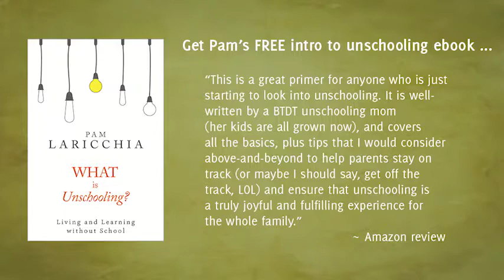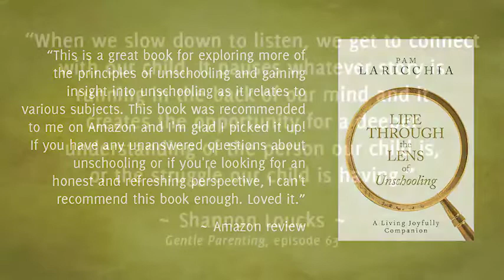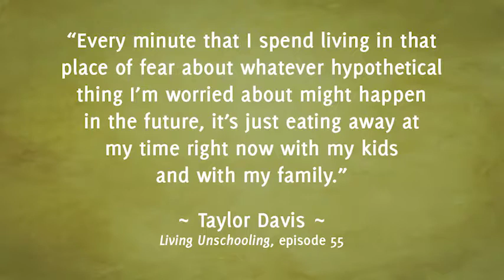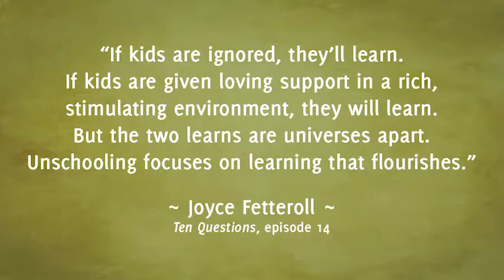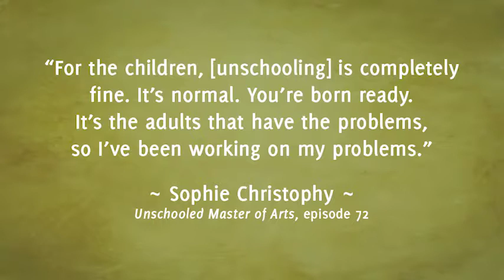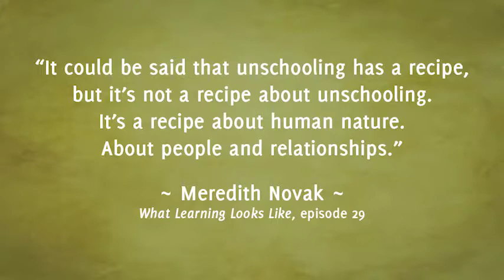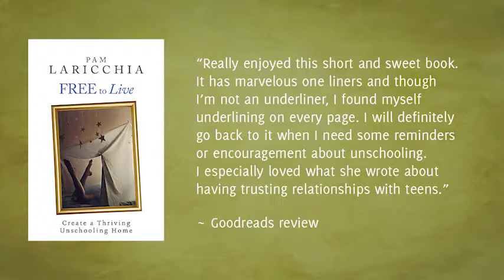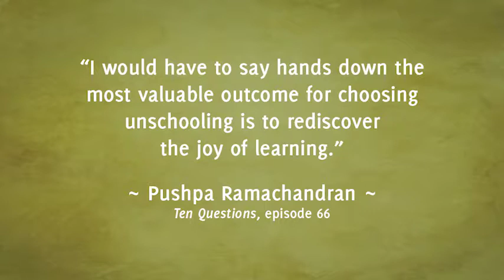Gentle Parenting with Shannon Loucks, Episode 63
Shannon is an unschooling mom to two great kids, and they are a Canadian family transplanted in California for seven years now—an interesting adventure all on its own! She shares her perspective on unschooling and gentle parenting on her website, breakingdaylight.org, because “happy childhoods are built on peaceful parents.”

“Turning toward parenting as who I am and not a job I do affords me the freedom to be my best self at each turn of the journey.” ~ Shannon Loucks

QUESTIONS FOR SHANNON

Can you share with us a bit about you and your family and how you came to unschooling?

I’d love to hear about what your children are up to. What are they interested in right now and how are they pursuing it?

You wrote a wonderful article that was posted on Flo Gascon’s site about your top five fridge-worthy reminders for gentle, connected parenting. I’ll link to the post in the show notes, but I wanted to talk in-depth about a couple of them. First was your reminder to “listen more talk less.” This was such a valuable shift for me! It made a profound difference in how so many situations played out, in turn building so much trust and connection in our relationships. Can you explain what you mean by that seemingly simple idea?

The other reminder I wanted to touch on was “apologize.” A couple of episodes ago I was speaking with Emma Marie Forde about a book on attachment theory and the author David Howe mentioned that even sensitive caregivers only get it right about 50 percent of the time, but that what stands out is that they actively acknowledge and repair the disconnecting moments. Your reminder to apologize meshes so clearly with that. Can you share your experience with apologizing to your children and the value you’ve seen from it?

You have a great story on your blog about your youngest son and his love for “surprise snacks.” Can you share a bit about your journey through your own expectations around food prep to get to where you came up with a beautifully creative way to make his wish for nighttime surprise snacks come true?

Now let’s talk about gaming! Technology has developed so quickly and many of us grew up with minimal access so it’s pretty unfamiliar. Not to mention, so many of the mainstream messages are negative and advocate strict control. But it’s not “just a game,” is it? I’d love to hear about your parenting journey around technology and gaming.

I’d like to chat about another conventional misconception: teenagers. So often we’re told by family and friends that things may be great now, but wait until our kids are teenagers. We can see where they’re coming from though, can’t we? If they’re trying to hold onto their teens more tightly when they’re ready for more space, or they’re discounting their teen’s perspective and insisting they do things our way—the “right” way. But it’s a different ball game when we partner with them and try to help them reach their goals, isn’t it? They are such amazing people!

A couple of months ago, you posted a piece on your blog titled, “Parenting is who I am.” One of my favourite lines was, “Turning toward parenting as who I am and not a job I do affords me the freedom to be my best self at each turn of the journey.” Can you talk about that shift away from seeing parenting as a job and what it means to you?